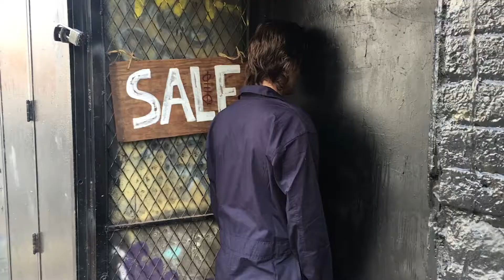The Workin' Guy - Ep 1 Street Work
Some things to be aware of on street jobs..